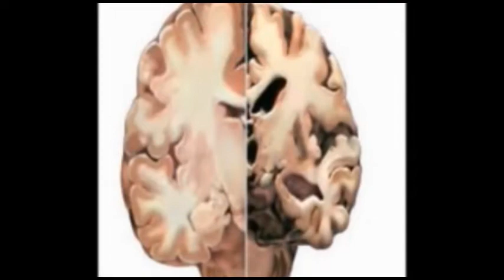ಬತ್ತಳಿಕೆ ಬಂದ "ವಿದ್ಯಾಗಮ "ವಿಸ್ಮಯ ತಪ್ಪದೆ ವೀಕ್ಷಿಸಿ ಲಿಂಕ್ ಶೇರ್ ಮಾಡಿ News Top News NO 1 Racing News